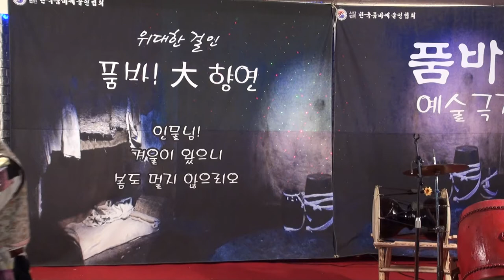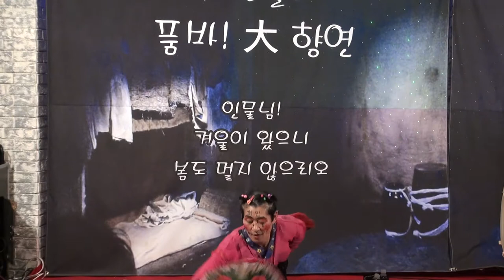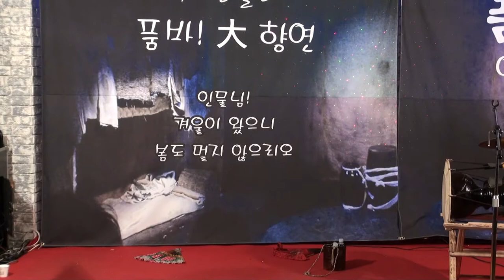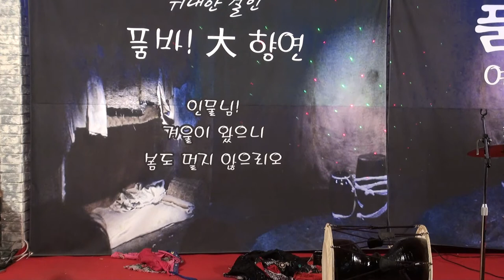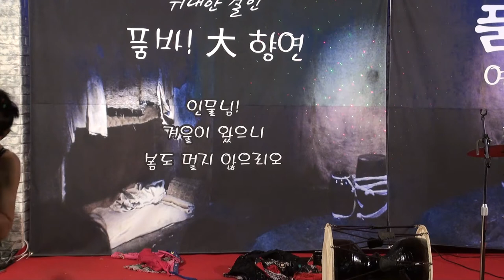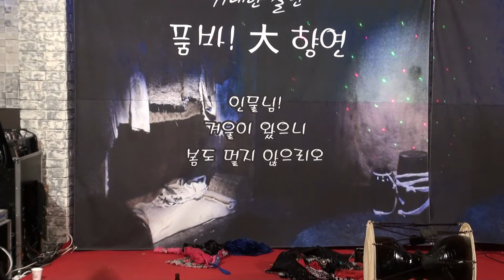최민 품바 강동구 고덕로46(성원빙딩지하1층)품바소극장 각설이한마당공연합니다 18-1-6편집자 장털보